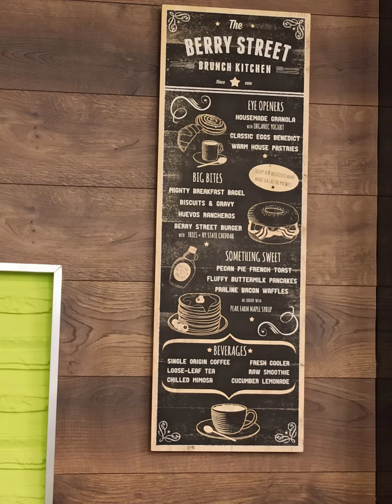Вечер в кафе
Не смогли пройти мимо. Очень хотелось перекусить после работы, причем что-нибудь "существенное".
Линейка ассортимента блюд достаточно разнообразна!)И это, естественно, радует.
Пока мы пили кофе, заказ не заставил себя долго ждать.
У нас на ужин были мясные блюда. В них, кроме мяса, и картошечка, и салатик, и помидора дольки, и соус, даже орехи присутствуют сверху. Отличное продолжение вечера!
Мы замечательный поужинали, взяли пиццу с собой. И не смогли оставить без показа вам такой красивый интерьер и хотя бы немного то, что заказали на ужин..
Кстати, в интернете я узнала из чего готовят свиной таратор
Таратор свиной
Состав:
Свиное филе под чесночным соусом с тертым жареным арахисом
Картофель фри
Салат из свежей капусты
Помидоры
Приятного аппетита!
Отличного настроения на каждый день и в каждую минуту!
До встречи!☀️